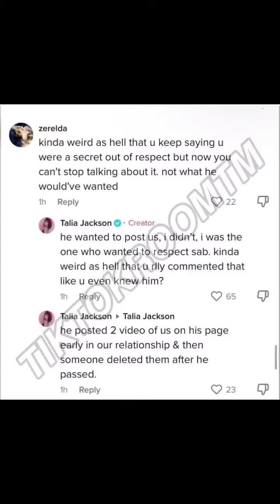Talia Jackson ADMITS Cooper Noriega was Her Boyfriend before he passed !! - Sab & Nessa React